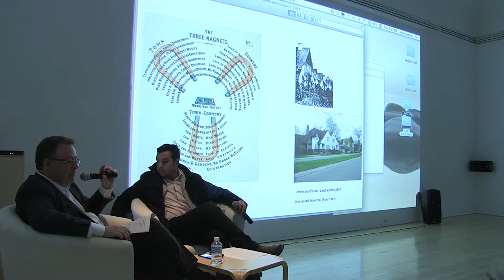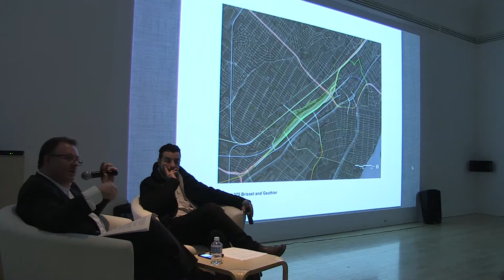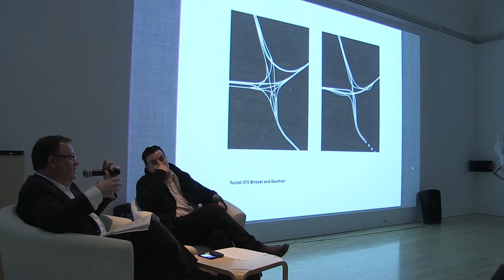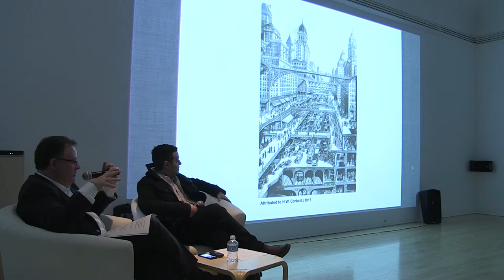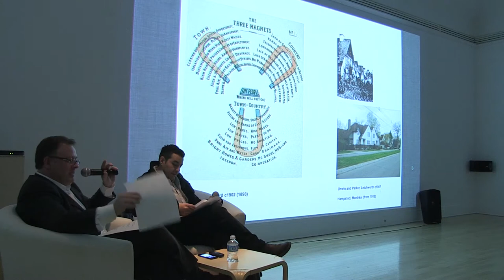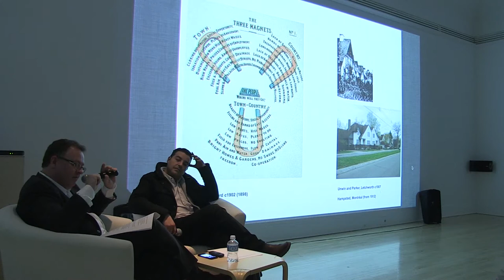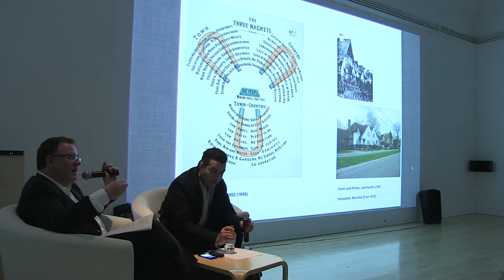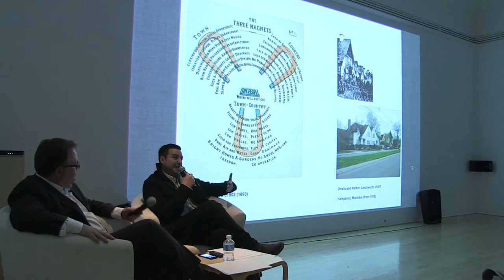Presentation : Victor Arroyo and Pierre Gauthier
Artist Victor Arroyo and urban planner Pierre Gauthier from Concordia University talk about the social and urban development issues in the case of the Turcot interchange.

L'artiste Victor Arroyo et l'urbaniste Pierre Gauthier, de l'Université Concordia, discutent des enjeux sociaux et urbains soulevés par le cas de l'échangeur Turcot.